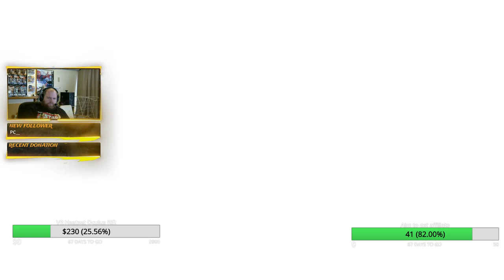Crazy Back for some more DRAGON BALL FighterZ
Crazy Back for some more DRAGON BALL FighterZ -- Watch live